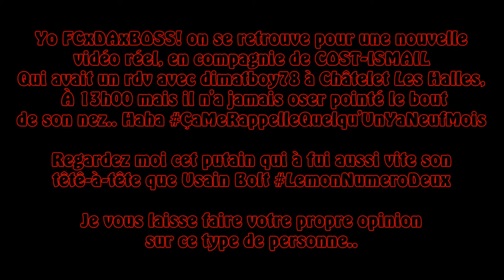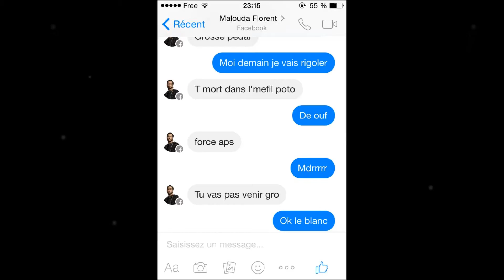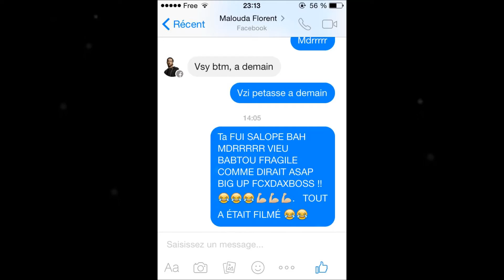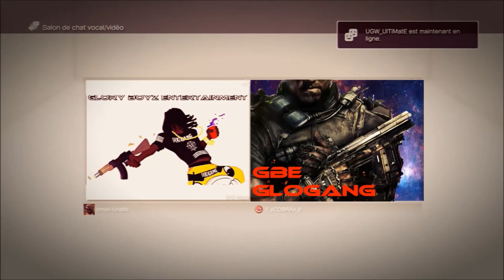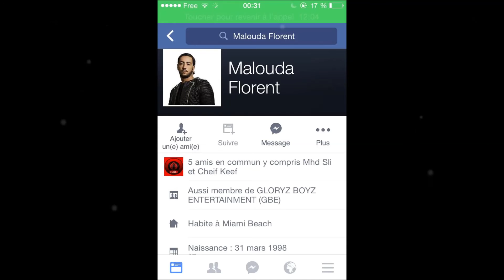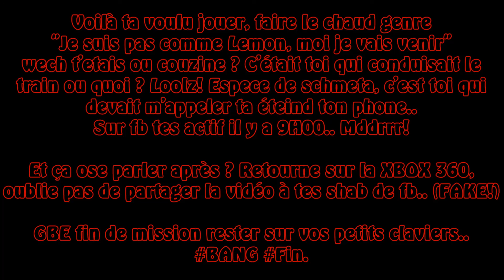EncoreUnePédaleQuiFuitSonTêtê-à-Têtê (dimatboy78)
DIMATBOY encore une pédale qui ose pas aller jusqu'au bout dans ce Beef.. il propose un rdv mais il se rend pas au lieu. GBE ressort vainqueur et aura le dernier mot dans tout genre de Beef nous sommes sacré dans ce Squadz! PasDeLimite DuVirtuelAuRéel TassumeraOuPas ...